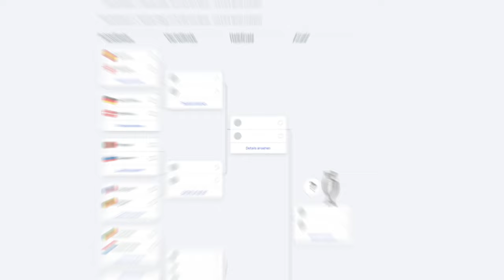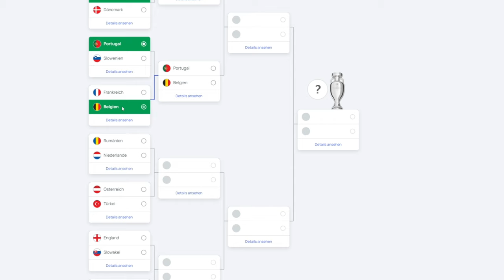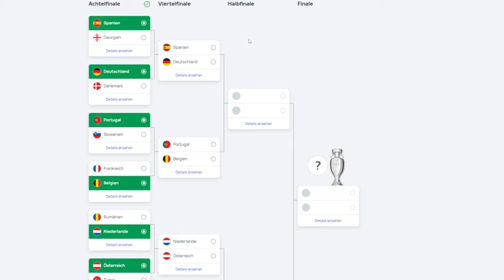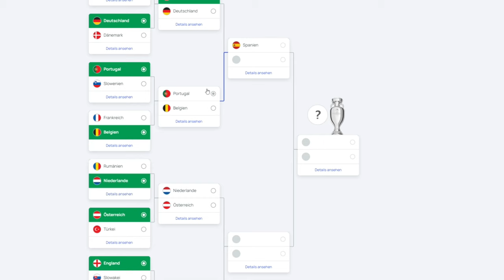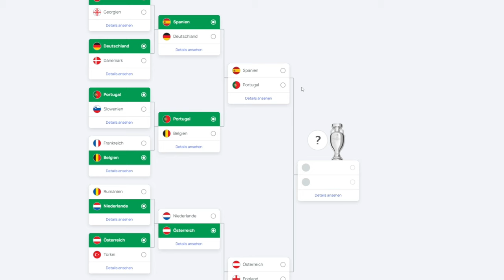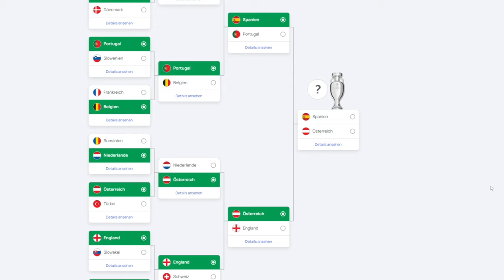EM 2024 - KO RUNDE VORRAUS SAGEN | Fußball | Europameisterschafft | Deutschland | Vorhersage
In Diesem Video sag ich die EM 2024  Ko  Voraus

Mein Equipment!